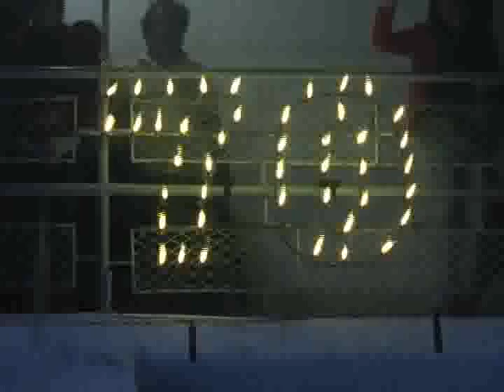Show Prom Instécnico Barichara Huellas Patiamarillas Noviembre 20 2016 6 Parte